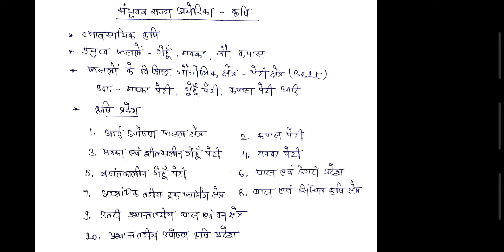United States of America : Agriculture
Geography
Paper 1 (Regional Geography)
Regional study of USA